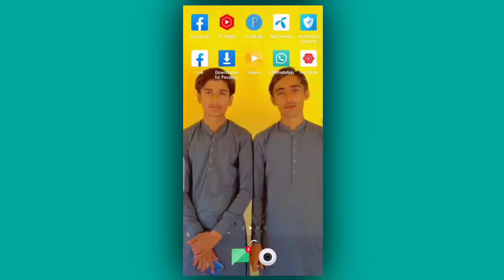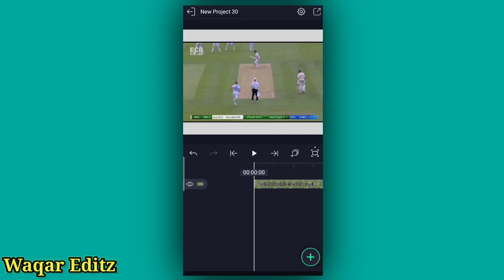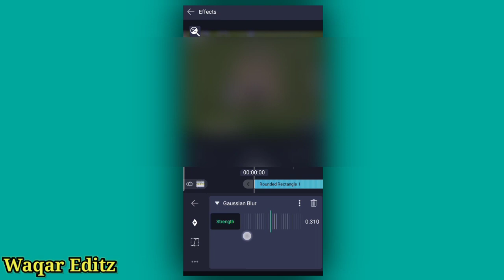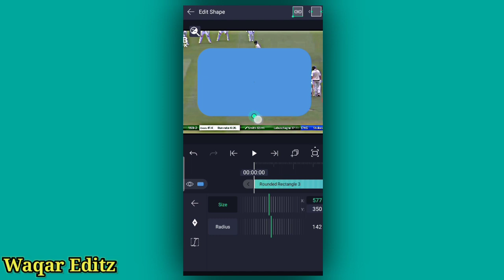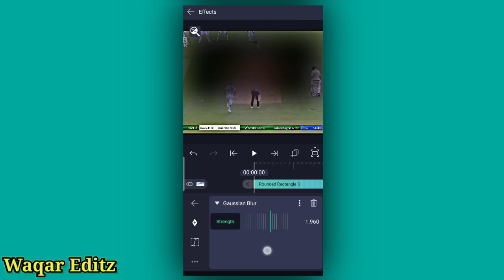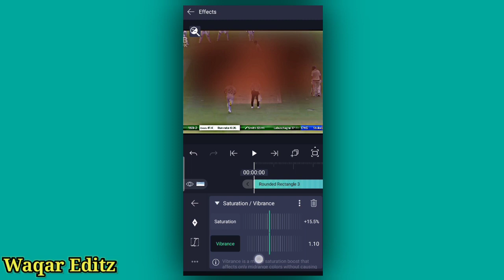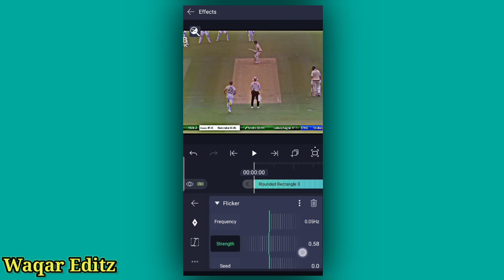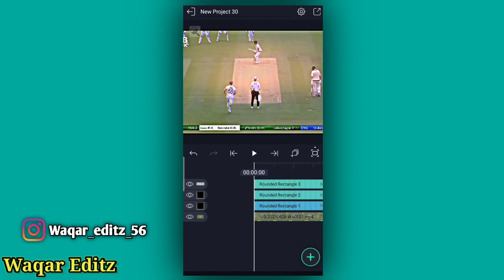Color Grading Tutorial like @BK Edits21 😍 | 2nd Tutorial 📢 | Cricket Video Editing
🔻Playlist Section 🔻

⚡Topic keyword  ⚡

cricket video color grading

hdr cc alight motion presets cricket

cricket hdr video editing

cricket video editing blur
effect

capcut new trending blur
effect video editing

4k video colour grading

how to edit cricket videos
for youtube

how to get cricket clips for
editing

how to edit hdr video in
alight motion

how to make cricket videos
for youtube

Thank you all of you guys for watching video guys, keep Supporting me like me , I will keep bringing more videos for you